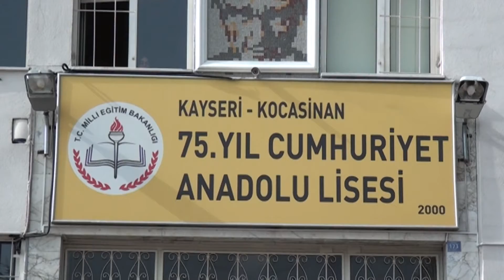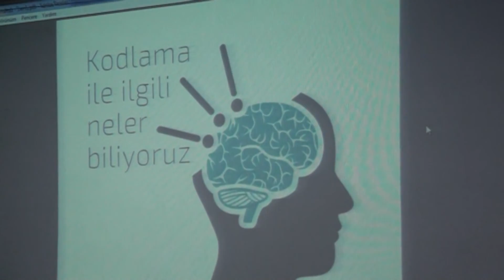YENİLİKÇİ BELEDİYEDEN TEKNOLOJİ ÇAĞINA BÜYÜK HİZMET 2